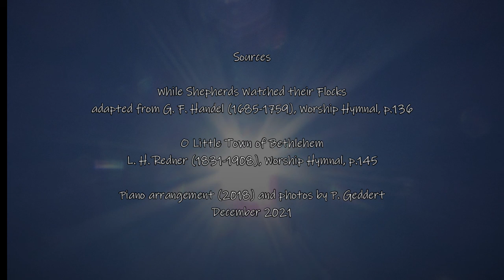While Shepherds Watched Their Flocks by Night Christmas Songs for Children of all Ages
Piano arrangement of two Christmas carols (While Shepherds Watched Their Flocks by Night and O Little Town of Bethlehem); P Geddert